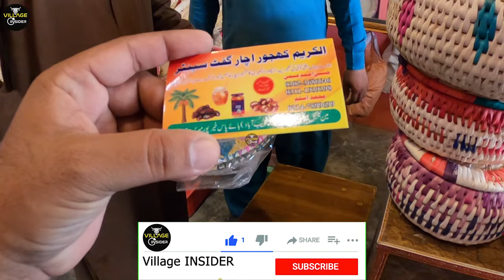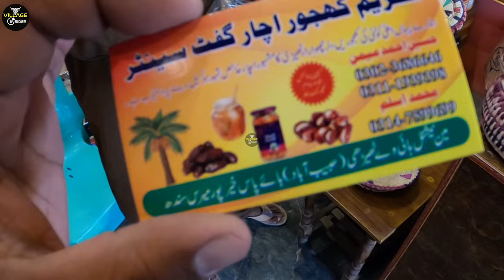Traditional and famous handicrafts of Pakistan || Sindhi Cultural handicrafts and food items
this video is from center of Sukkur and Khairpur mirs city, these area is famous to produce dates, pickles and homemade handicrafts with date plant leaves and wheat straw crafts.
Ajrak ( a textured shawl ) is famous in all over Pakistan .
HANDICRAFT in Sindh was once a major source of livelihood for millions of people, majority of them women. But the rising cost of inputs, difficult access to credit and poor marketing network, have brought the industry to its present dismal state.
Handicrafts were mostly made by rural women inside their homes, who formed an active domestic labour force, and contributed over 50 per cent to their overall incomes.
The range of handicraft products include ajrak, ceramics, articles made of date leaves, farassi rugs, jandi, khes, musical instruments, caps, straw products, bangles, crucia work, embroideries, kashi, rilli, Thari carpets and woodcarving.
M.Aslam ( in video )
Hussain Ahmed memon
Asghar Memon
🗣🗣 Guys  widely spoken languages subtitles are included in this video, click setting and enable CC then select your language, subtitles are generated through a reputable website, however some Grammatically error expected, so plz ignore and give feedback in comment section.